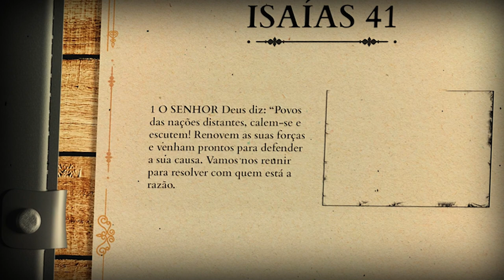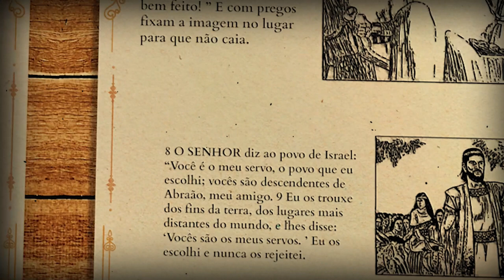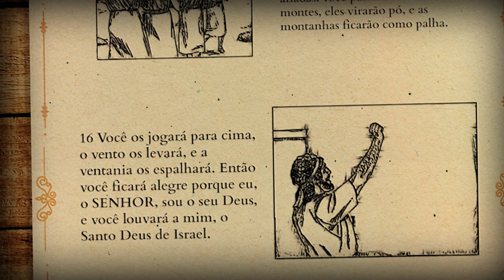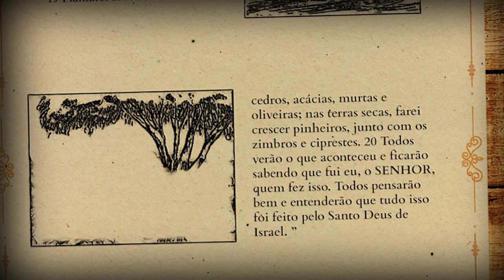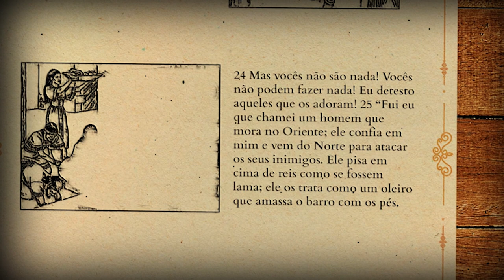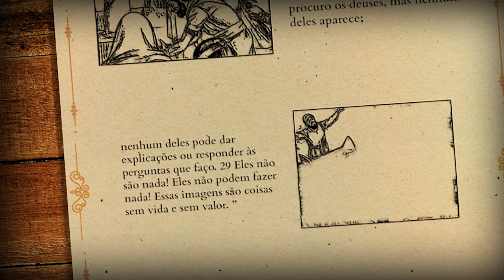Isaías 41| Reavivadospsp | Palavra Viva Bíblia em Áudio